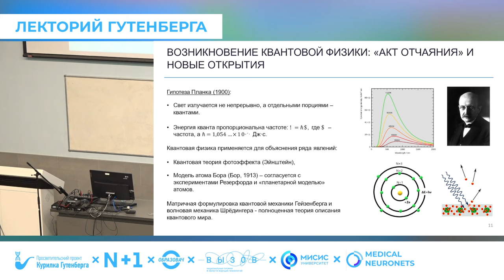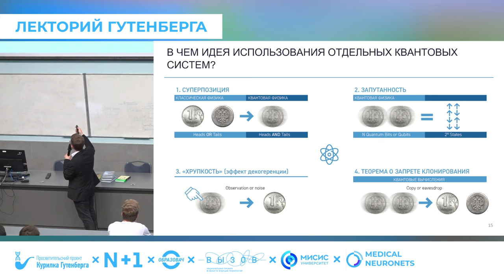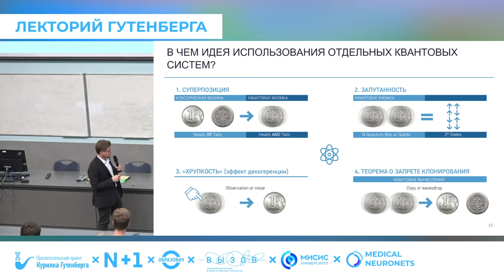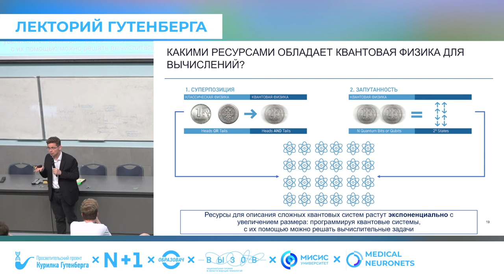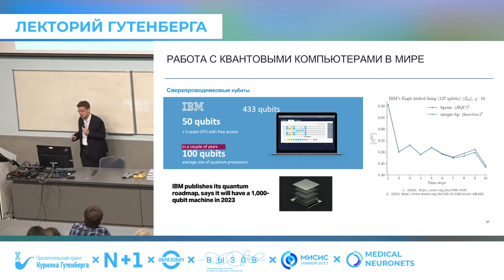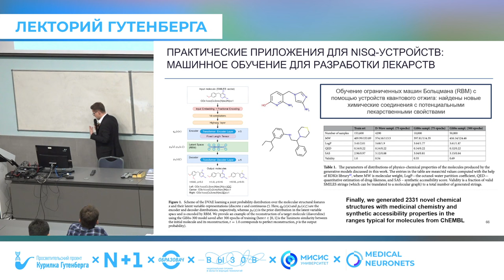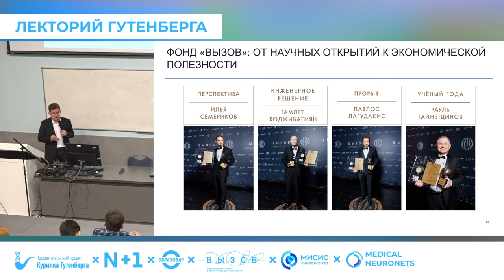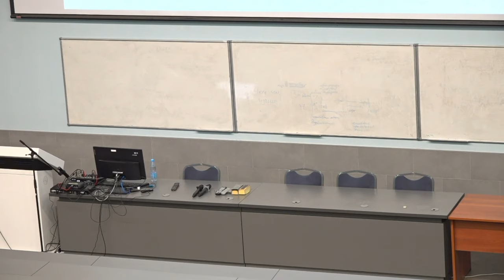Лекция | Квантовые компьютеры: Настоящее и будущее | Алексей Федоров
Тема: «Квантовые компьютеры: настоящее и будущее»

Спикер: Алексей Федоров - руководитель научной группы «Квантовые информационные технологии» Российского квантового центра, директор Института физики и квантовой инженерии Университета МИСИС, заведующий лабораторией квантовых информационных технологий Университета МИСИС, самый молодой профессор МФТИ, заместитель председателя научного комитета премии в области будущих технологий «Вызов».

Исследования в области квантовой физики в XX веке привели человечество к разработке новых технологий, таких как лазеры и транзисторы, а на рубеже XX-XXI веков началась разработка технологий “второй квантовой волны”, таких как квантовые компьютеры, устройства квантовой криптографии и квантовые сенсоры, которые уже сейчас меняют наш мир. В рамках лекции будет дан обзор современного состояния квантовых вычислительных технологий и их потенциала для изменения технологического облика мира.